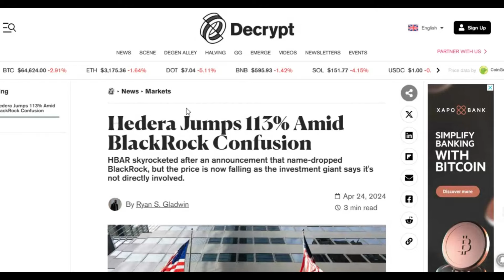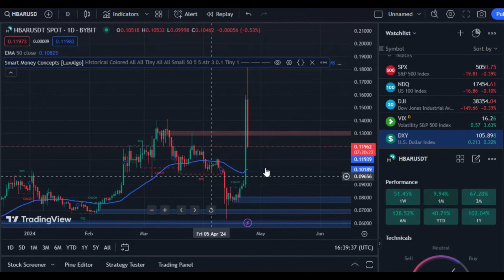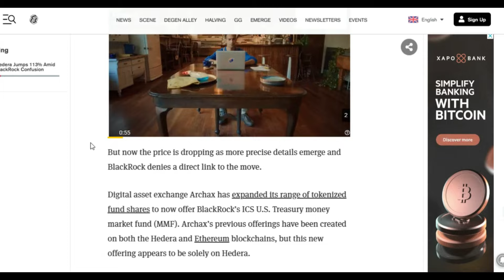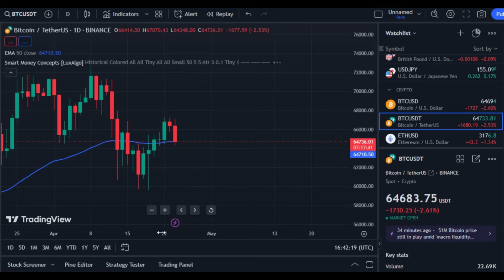Hedera Jumps 113% Amid BlackRock Confusion || HBAR skyrocketed after an announcement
Crypto Chronicle: Hedera Jumps on BlackRock Tokenization Confusion (MUST WATCH!)
Hedera Hashgraph (HBAR) saw a wild price swing this week fueled by confusion around BlackRock.  Was it a major crypto adoption or a misunderstanding?  We break down the tokenization news, BlackRock's involvement (or lack thereof), and what it means for the future of HBAR and crypto!

In this video you'll learn:

How a tokenized fund announcement sent HBAR soaring 113%
Why BlackRock wasn't directly involved (but is still a crypto believer!)
The importance of accurate information in the fast-paced crypto market
Stay informed, Crypto Fam!  This is your one-stop shop for all things crypto. Hit that like button and subscribe for more content, and let us know in the comments what you think about tokenization and the future of traditional finance in the crypto space!